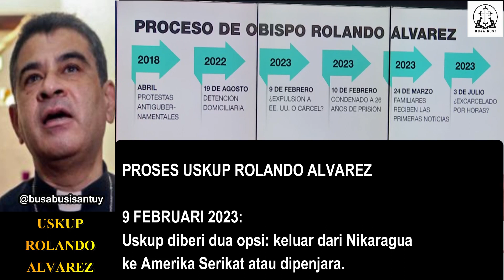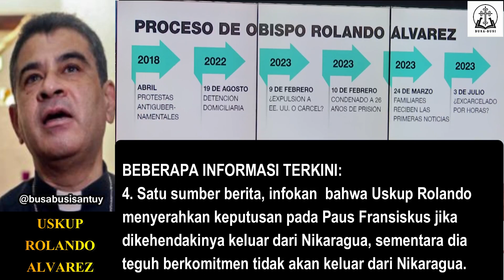AGAR TAHU TENTANG USKUP ROLANDO KOK BELUM BEBAS: WAJIB SIMAK YA BRO....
Berita lokal Nikaragua soal pembebasan Uskup Rolando simpang siur dan ternyata "BELUM BEBAS"